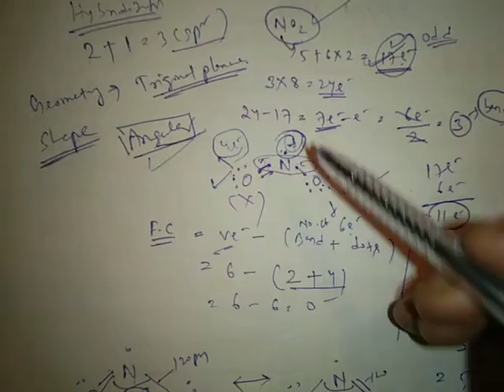Nitrogen dioxide shape || Nitrogen family | Oxides of nitrogen | Class 12